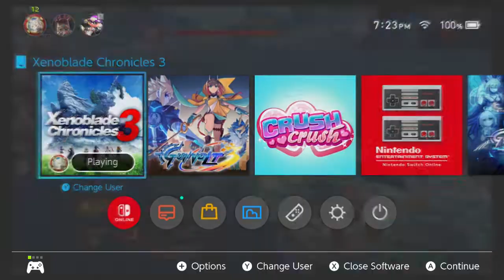Xenoblade Chronicles 3 (Blind) - Episode 62: Reunion Between Warring Sides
We bring back someone who I've been missing ever since Episode 12...